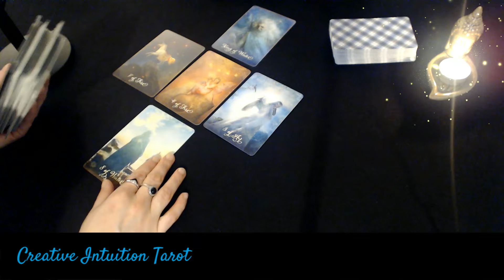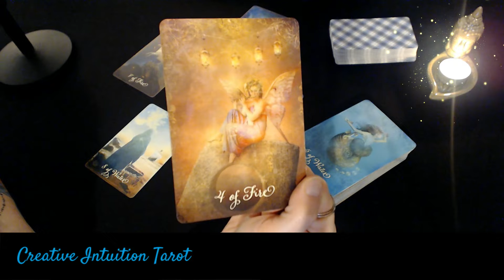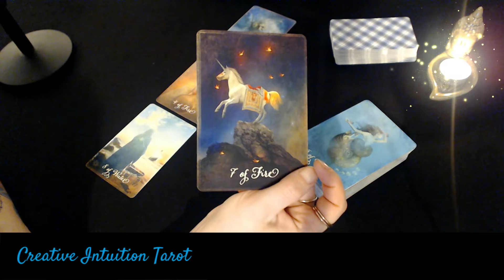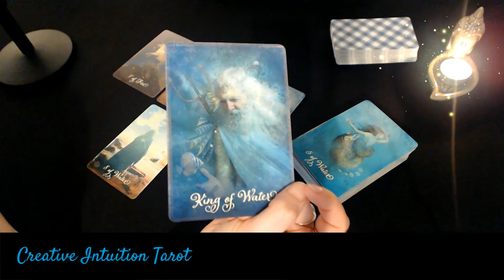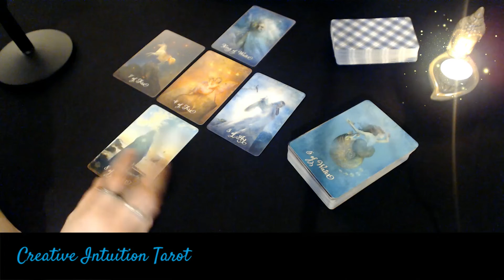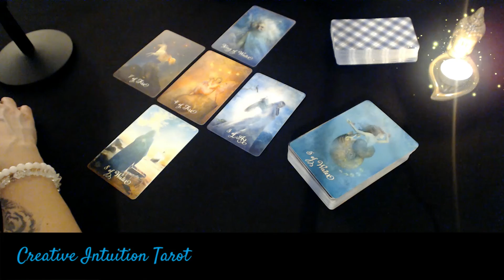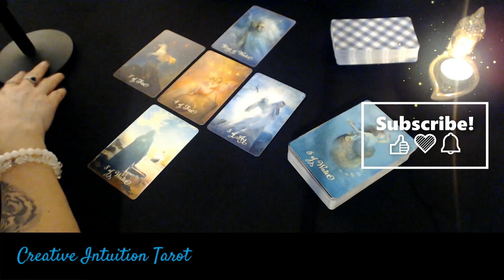AQUARIUS♒MID-JANUARY 2022💙TAROT READING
AQUARIUS♒ Tarot and intuitive messages for the second half of January 2022.

With love,
MJ💙